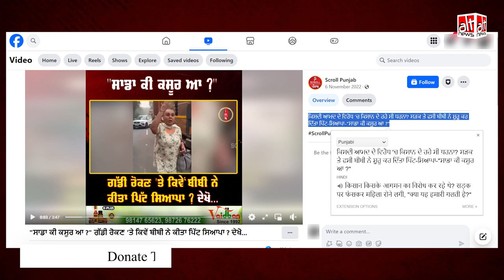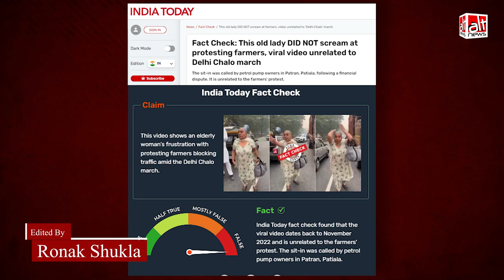Farmers’ protest: किसानों पर गुस्साई बुज़ुर्ग महिला का वीडियो पुराना है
A video of an elderly lady lashing out at some protesters is being FALSELY shared in connection with the farmers' protest. The video is from Patiala in 2022 where petrol pump owners had held a sit-in. It is not related to the ongoing stir. WATCH